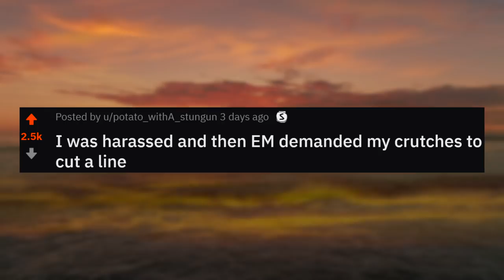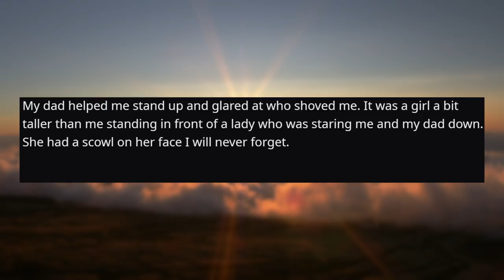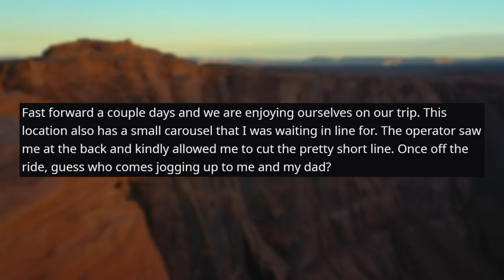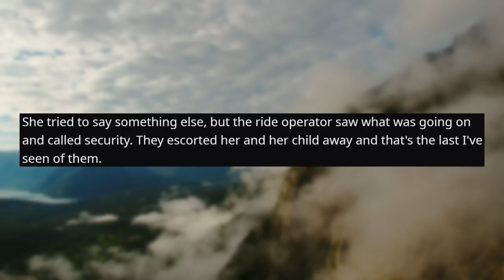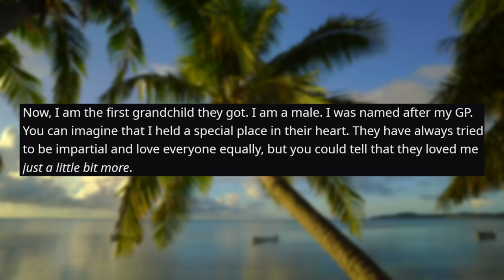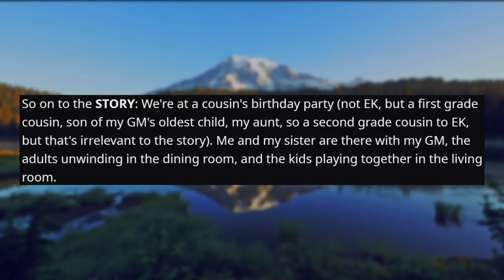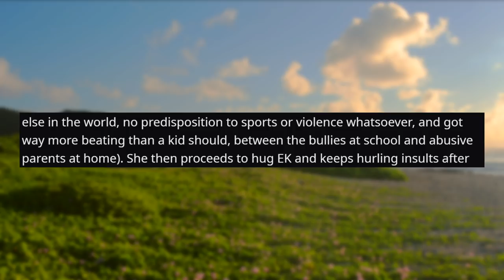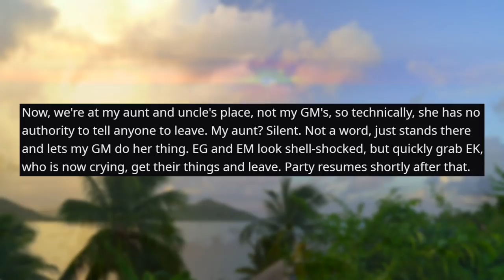r/EntitledParents | "GIVE ME YOUR CRUTCHES!"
In this r/entitledparents video an entitled parent demands to use crutches that don't belong to her!

👍 Like this video if you enjoyed!